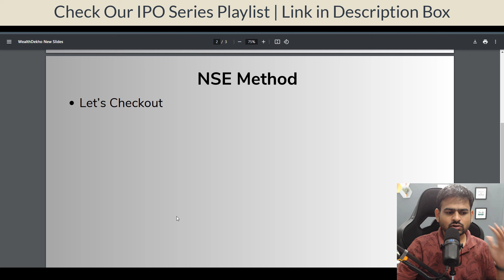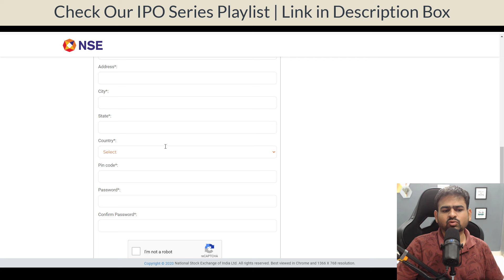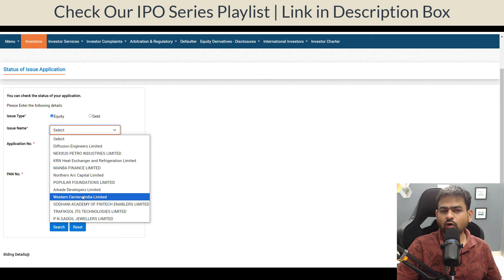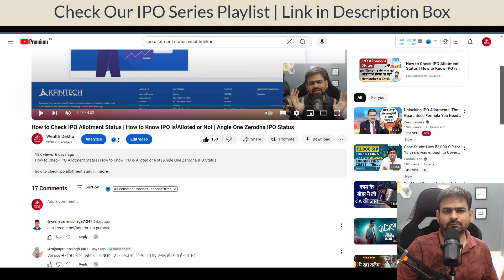How to Check IPO Application Status | IPO Application Submit or Not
how to check ipo application submit or not in upstox
how to check ipo application status bse
how to check ipo application submit or not in zerodha
how to check ipo application
how to check ipo application submit or not in groww app
how to know ipo application is successful